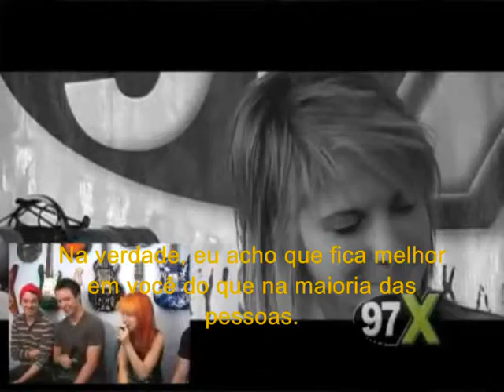A Look Back with Paramore - Parte 1 [LEGENDADO]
O Paramore Brasil não possui nenhum direito autoral sobre o vídeo // Paramore Brasil has no copyrights over this video.